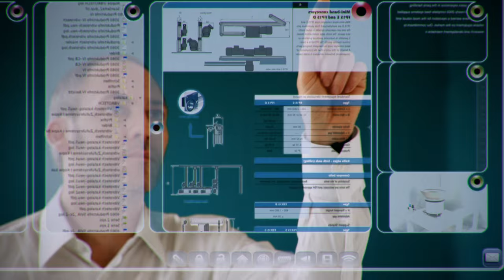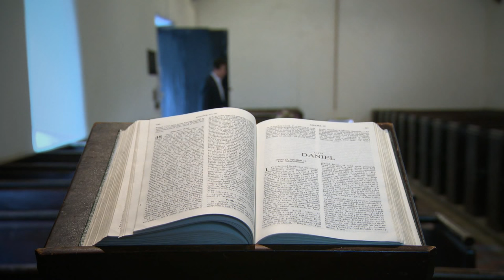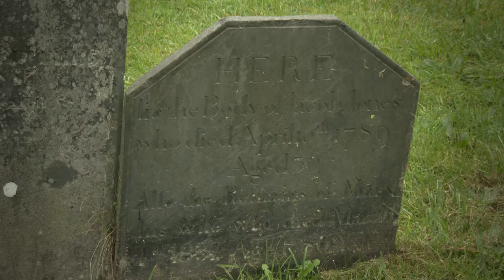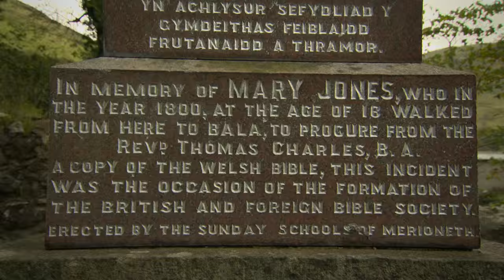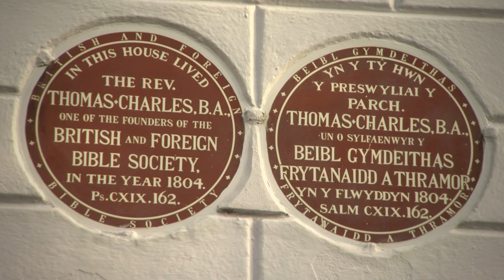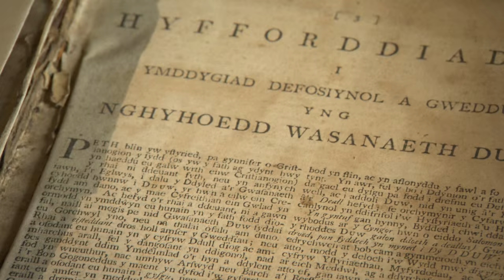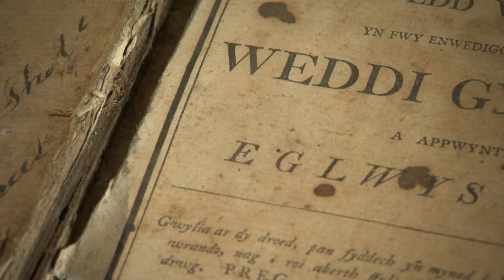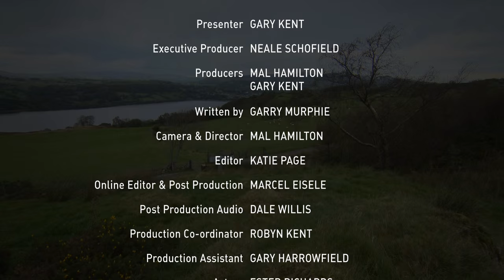Mary Jones' Bible - Presented by Pr Gary Kent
In the late 1700s the Bible was available to less than one percent of the language groups on earth. That was all about to change, and God used a faithful little girl born in the Welsh countryside, to begin making the Bible available to the entire world.